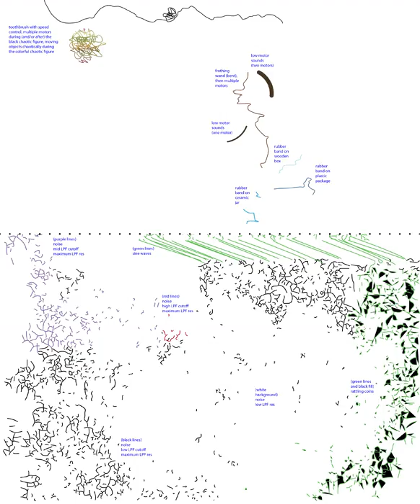170320_pencil2_diagram3x1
a combination of dynamic and interactive, computer-based versions of pencil2 and diagram3x1, interpreted by Daniel More on electric_motors and Oded Geizhals on psNLr25kE-sub-ALPKnLKACK99L_sw, and recorded during ccloudlab1's second development stage.